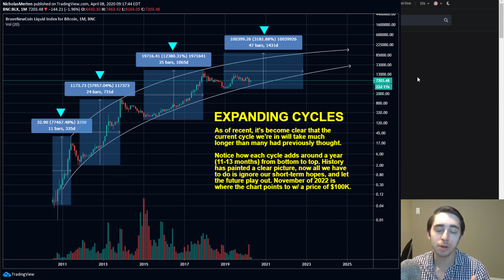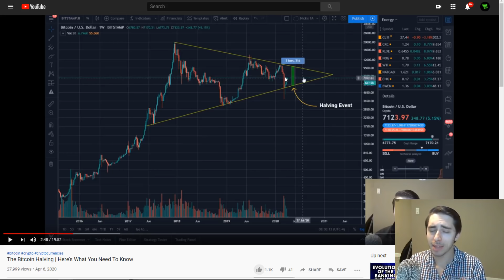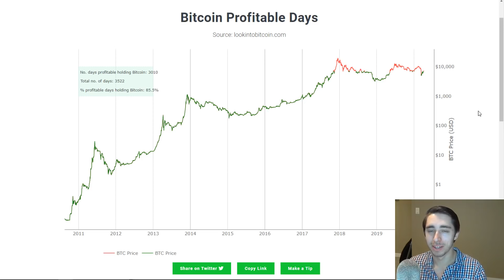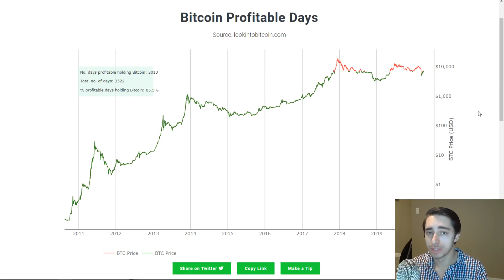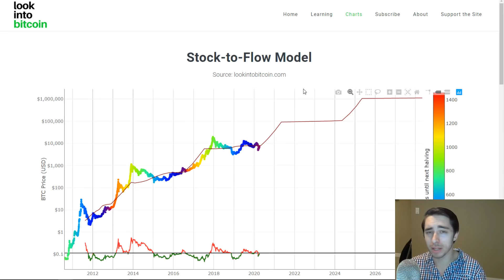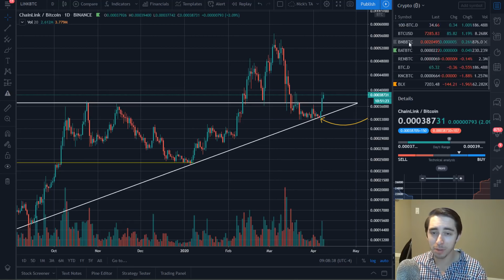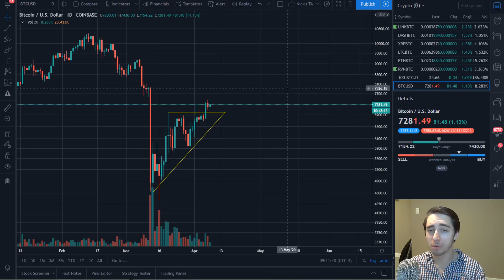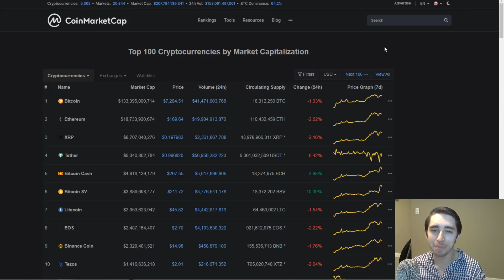The Long-Term Bitcoin Cycle | Why I Don't Focus On The Short-Term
What are your thoughts on what we discussed? Do you think focusing on the long-term is better? Thank you all so much for watching the video.

NANO: xrb_3y7qi1z5kcpgi9cnk4bctus155qntiy1cszfmeh9zg7eqqqjb9imebsqf33t
BTC: 14DHXJa9CgeBPf6m7UeMKE9yzAYFKPW2nV
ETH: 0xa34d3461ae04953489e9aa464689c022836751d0